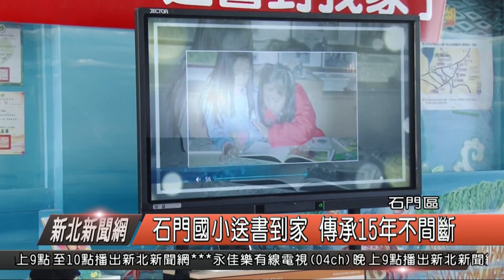石門國小送書到家 傳承15年不間斷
石門國小每年都有一個特別的儀式與慣例，就是班級導師都會為不同孩子挑選不同的書籍，在12月感恩的季節送書到孩子家，書籍是導師對孩子滿滿的期許、鼓勵，也透過送書到家的活動進行家訪，藉此不僅給孩子一個祝福，也將對孩子的關心送到家。

石門國小前任校長林元紅表示，今年是石門國小送書到我家活動的第15年，特別受邀回來，因為自己就是創立這個活動的人，看到老師們還將過去14年來的照片剪輯成影片，製作成光碟送給自己相當感動，隨後也要跟著班導師的腳步送書到小朋友的家中，重溫過去送書的感動。

石門國小校長王聰宜表示，進到學生的家中，由導師將專門為孩子挑選的書籍送到學生手中，透過這一個過程讓親師生進行家訪，聊聊孩子的學習過程，並給予孩子鼓勵，期待藉由送書的活動，要送給孩子培養閱讀習慣的肯定，書中自有黃金屋，藉此拓展視野也累積更多元的知識。